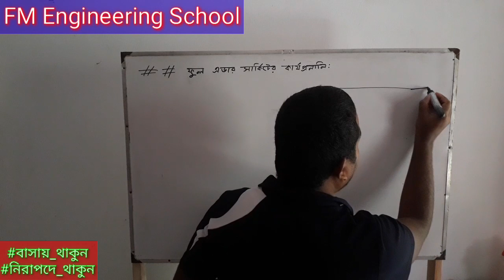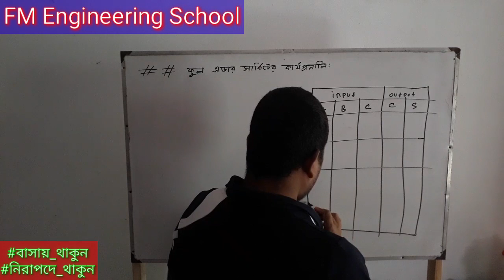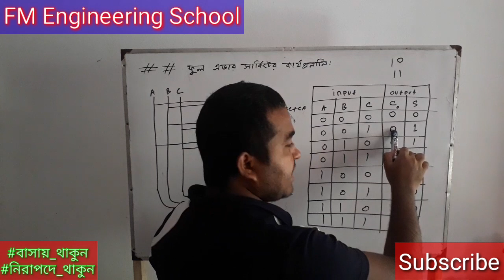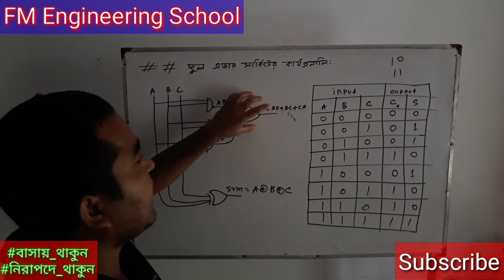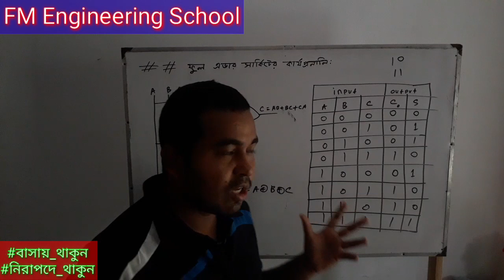ফুল অ্যাডার সার্কিটের কার্যপ্রণালি|| ডিজিটাল ইলেকট্রনিক্স ১||তথ্য ও যোগাযোগ প্রযুক্তি||পলিটেকনিক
ডিপ্লোমা ইন ইঞ্জিনিয়ারিং শিক্ষাক্রমের 2016 সালের সংশোধিত প্রবিধান অনুযায়ী প্রিন্সিপ্যালস অব ডিজিটাল ইলেকট্রনিক্স সাবজেক্টটি ইলেকট্রনিক্স ও কম্পিউটার টেকনোলজির ৪র্থ পর্বের জন্য নির্ধারিত। ভিডিওটিতে প্রিন্সিপালস্ অব ডিজিটাল ইলেকট্রনিক্স সাবজেক্টর নবম অধ্যায়ের ফুল এডার সার্কিটের  কার্যপ্রনালি ব্য়াখ্যা করা হয়েছে ।